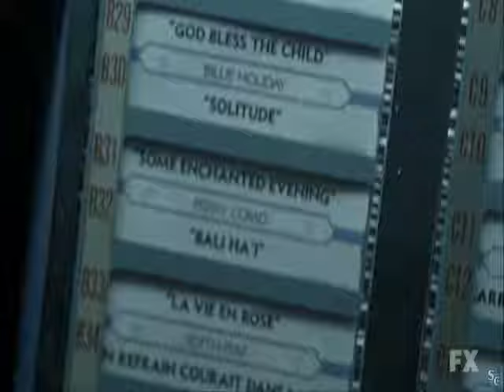Jude Lana Banana